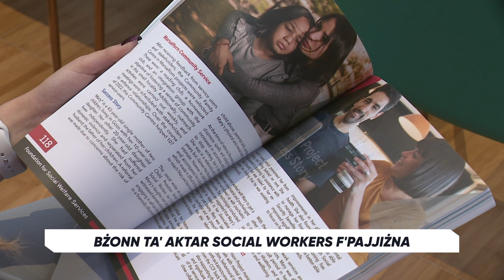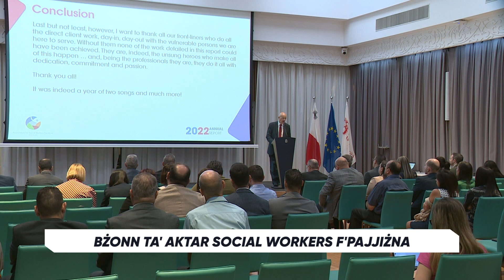Bżonn ta' aktar social workers f'pajjiżna